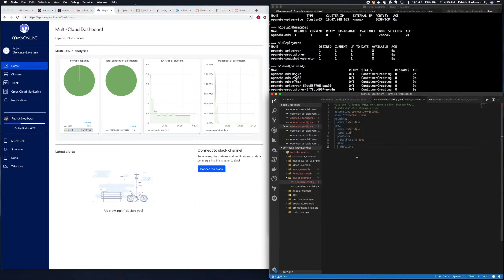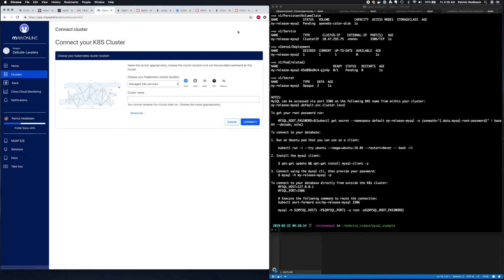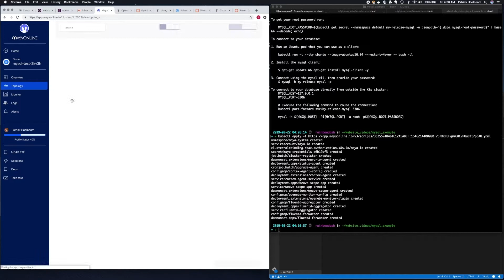How to Install MySQL on Kubernetes using OpenEBS - Container Attached Storage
Installing MySQL on Kubernetes using OpenEBS is an easy process. This video shows the step by step process of installation.